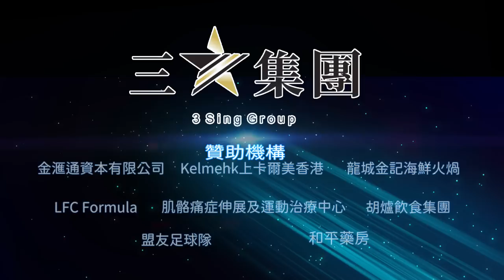三昇vs佳聯元朗(2023.10.15.香港甲組足球聯賽)精華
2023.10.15.蒲崗村公園1號球塲 15:30
三昇(橙) 1 : 1 佳聯元朗(藍)